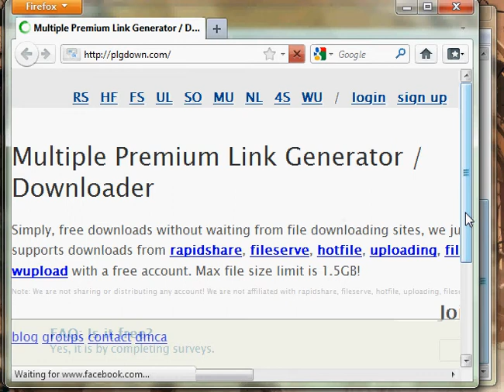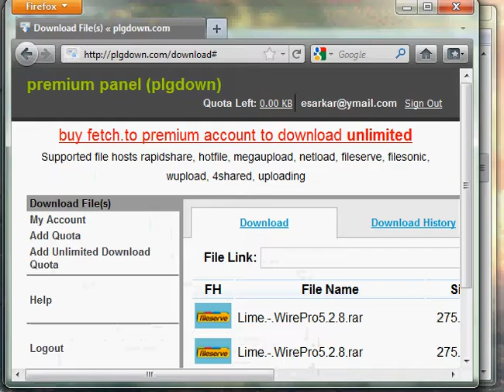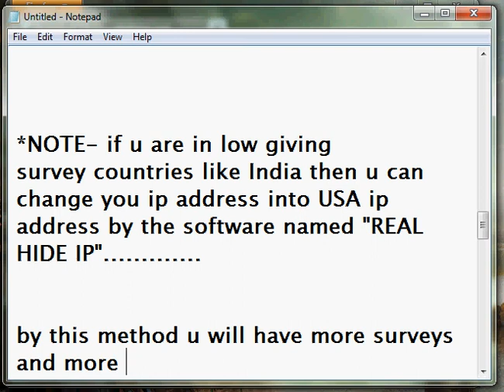direct fileserve, hotfile, rapidshare, megaupload downloads.....NO FAKE!!!!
if you want more survey being in India you should download "Real Hide Ip"